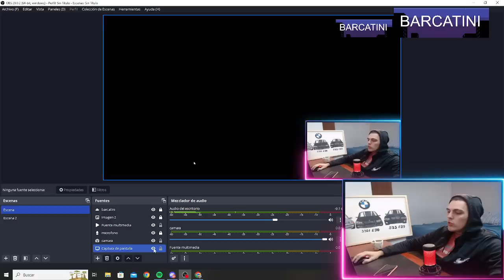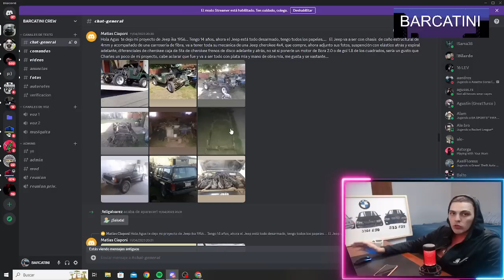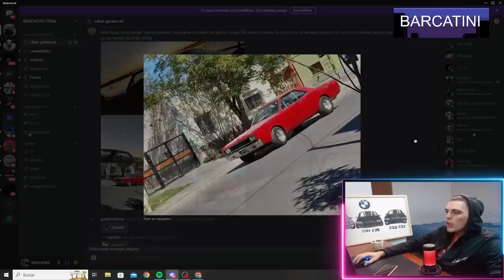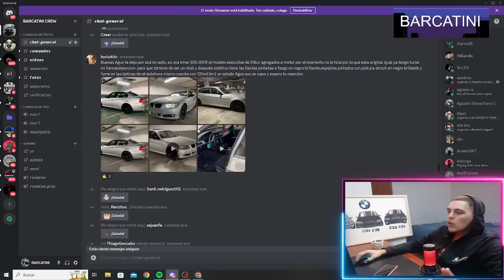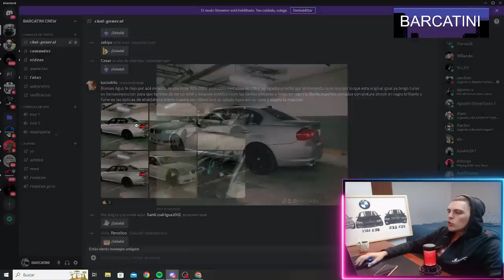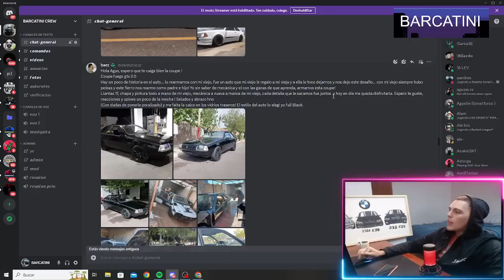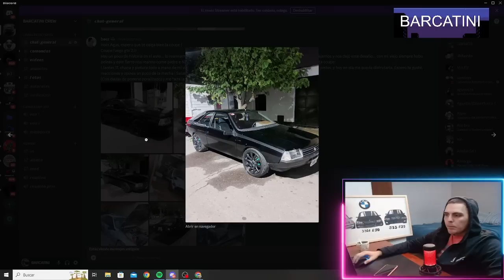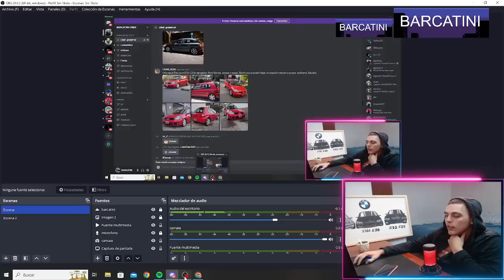REACCIONANDO // AUTOS DE MIS SEGUIDORES // EPISODIO #4